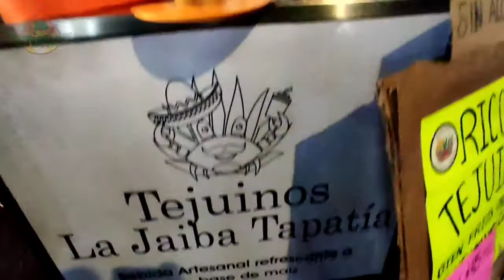De tragon en la feria de Tampico, pizza, brochetas y mucho más, hasta concierto de ángeles azules